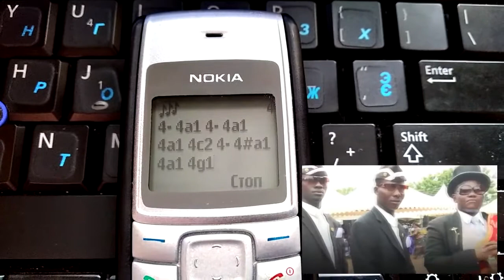COFFIN DANCE MELODY. NOKIA 1110i COVER